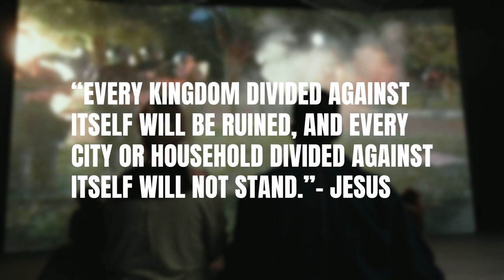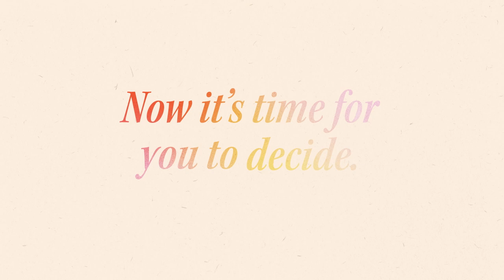Home for My Heart - Vision Weekend - Skip Heitzig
Everyone has a next step toward taking ownership of their family, church, and city. None of us can do everything, but everyone can do something. And if everyone does something, we believe we’re going to find that anything is possible. Write down your next step in each of the three areas of focus for our 2023 vision so you can join us in saying, “This place. These people. My privilege.”

I. Family
II. Church
III. City